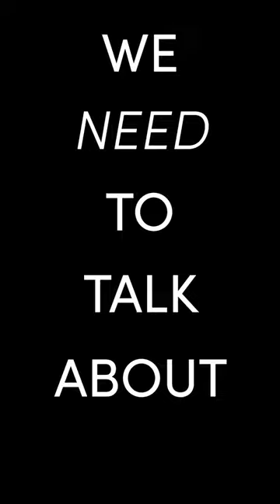Heston Blumenthal's Michelin Star Restaurant Occupied By Animal Rebellion Supporters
Last night, supporters of Animal Rebellion disrupted two high-end restaurants, one in London and one in Newcastle.

The message was clear: we need to transition to a PlantBasedFoodSystem NOW in order to mitigate the worst impacts of the climate crisis

We will continue to cause disruption and call for system change until real action is taken to stop animal suffering, climate chaos, and fuel poverty.

A plant-based food system offers us many of the solutions to the problems we as a society face; now we just need to make the transition!